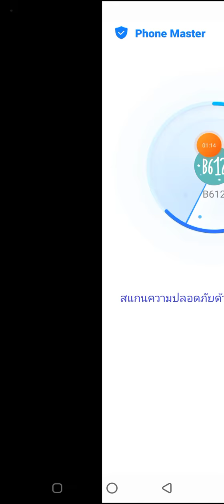take onme (2016) music full sagawa tiktok funny